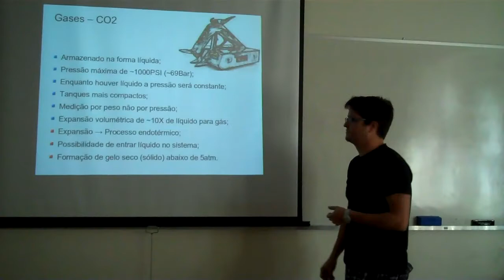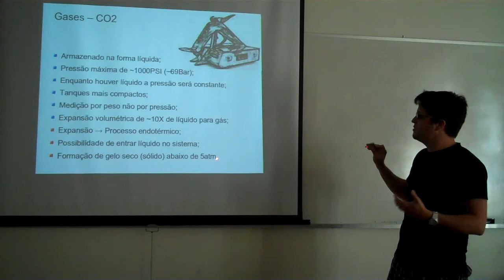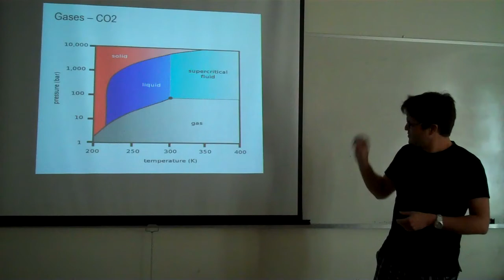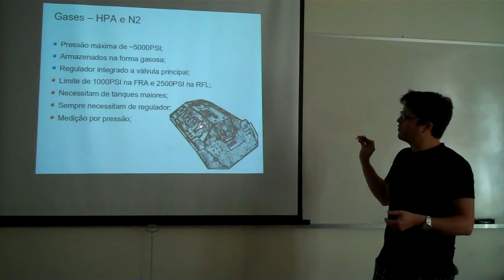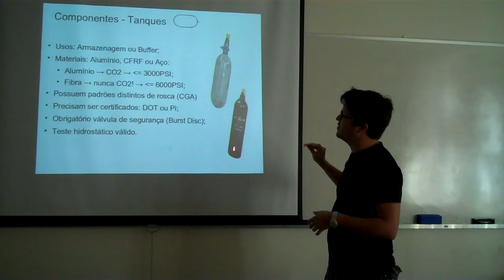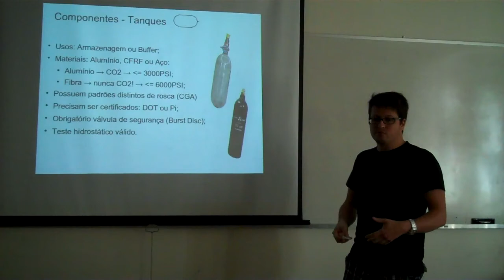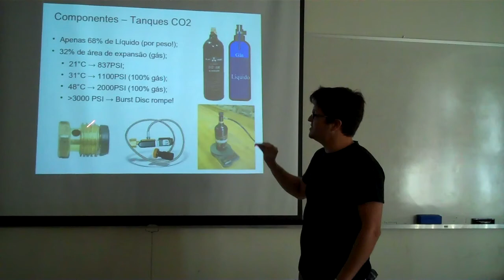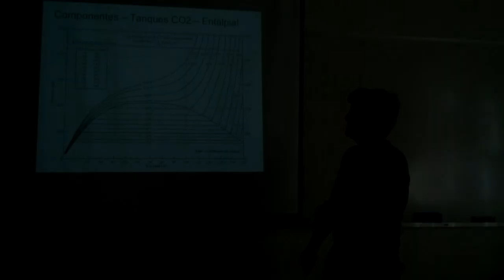Pneumatics Lecture - part 02/11 (in Portuguese)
Lecture on pneumatic systems for combat robots, by Eduardo Ristow, at PUC-Rio/RioBotz, February 2011. In Portuguese.
Part 02/11